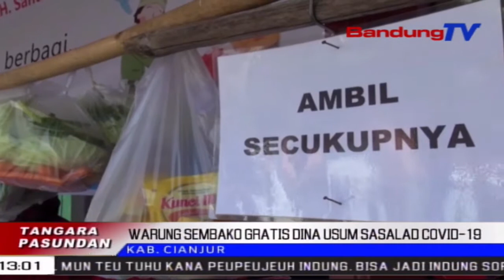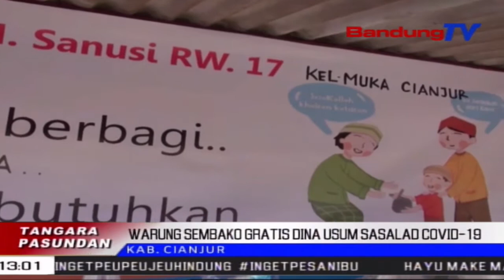Warung Sembako Gratis Dina Usum Sasalad Covid-19 | TP | BANDUNGTV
TP | BANDUNGTV | ASTRI CAHYANI | Teu Miharep Aya Tatanggana Anu Kurangeun Dahareun, Warga Di Kabupaten Cianjur, Sareundeuk Saigel Ngadegkeun Warung Sembako Gratis Keur Warga Anu Merelukeun. Mangpirang Kabutuh Poko Anu Aya Di Eta Warung Teh, Mangrupa Sumbangan Ti Warga Sejenna Anu Leuwih Mampuh.